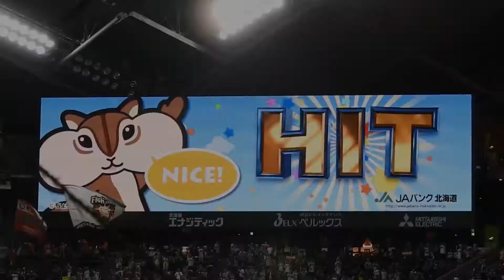‹2018.6.1中日戦2回裏›先頭打者・岡大海が内野安打で出塁し盗塁も決める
・2018.6.1
・北海道日本ハムファイターズvs中日ドラゴンズ